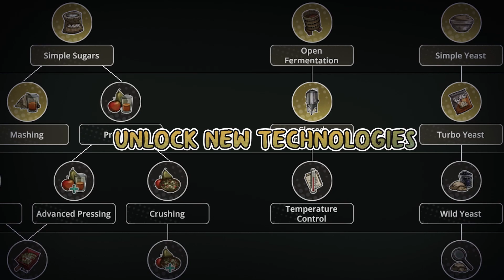Moonshine Inc. - Trailer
We love moonshin’. Now, you get to play a story-rich management game focused on crafting moonshine, brandy, whisky, and vodka. You’ll ferment, distill, then name your booze how you want it. You’ll run that business big. Smart, yet discreetly. Cause ain’t nothin’ illegal... ‘til you get caught!